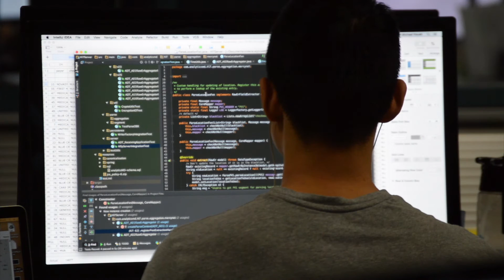Optimizing the ER with real-time data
Qventus in the ER environment.